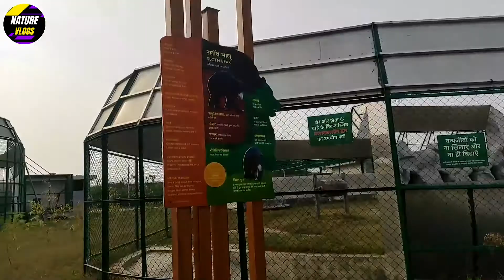Vlog Video 2022 | Gorakhpur Zoo | Vlogs saurav | Aaj ka vlog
vlogger, viralvlog,
vlogging, viral
vlogvideo, viralvideo
desivlog, viral blogs,
Indian village life,
gorakhpur zoo,
gorakhpur vlog,
chidiyaghar ja video,
chidiyaghar girakhpur,
sourav vlogs,
sourav Joshi,
sourav joshi vlogs dog,
Village blog, village vloggers ,
Village vlog, saurabh joshi vlog,
Village life, vlogger village life,
Desi vlog, vlogger, desi vlogger,
Bloging, blogging, blog, vlog, vlogging,
Vlog video, village vlog video,

नमस्कार दोस्तों आप सभी को हमारे  channel में स्वागत है,
दोस्तों अगर हमारा विडियो पसंद आये तो विडियो को लाइक शेयर

               🌹THANKS🌹FOR🌹WATCHING🌹